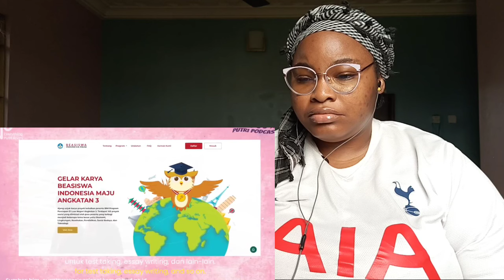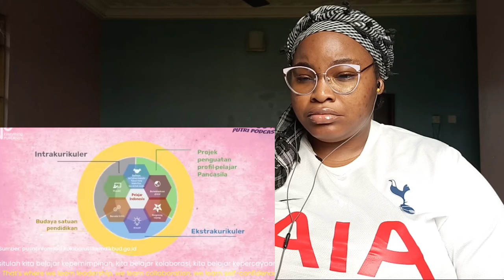PUTRI ARIANI - KONSULTASI SEPUTAR PENDIDIKAN & NYANYIIN LAGU FAVORIT MAS MENTERI NADIEM MAKARIM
Assalamualaikum, I'm back with TRIPOD (PUTRI PODCAST)! Kali ini Putri berkesempatan untuk berkonsultasi seputar pendidikan, khususnya mengenai gerakan Merdeka Belajar ke Mas Menteri Nadiem Makarim.

Sebagai wujud terima kasih, Putri nyanyiin lagu spesial ke Mas Menteri, hehehe. Penasaran? Tonton, yuk!

✴️ Original Video Link: @DFS-ODC